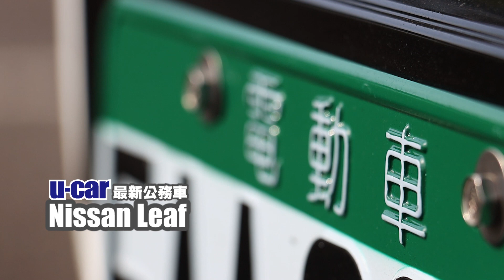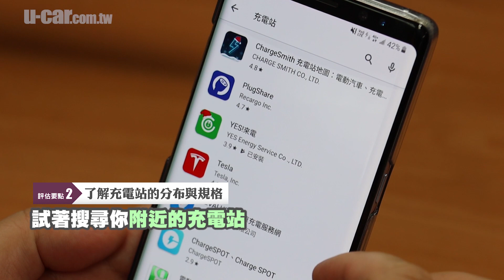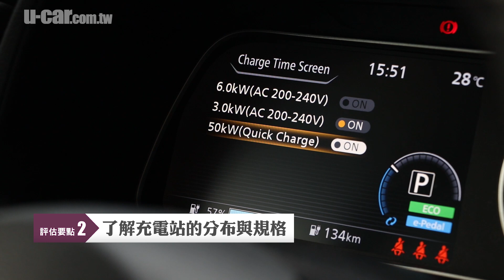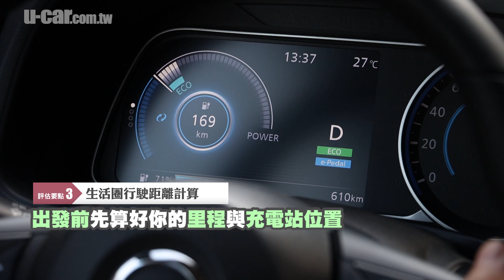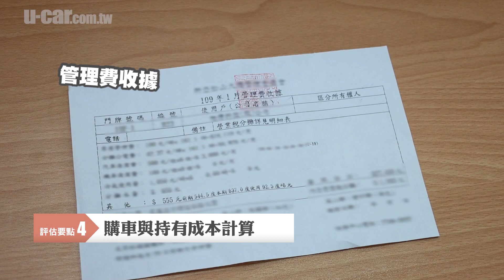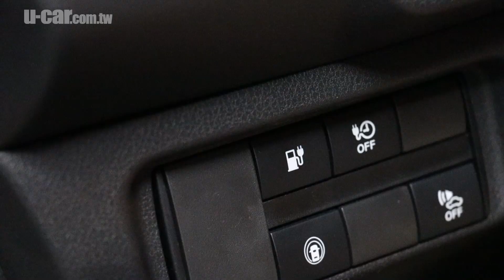我該買電動車嗎？入手前要知道的4大注意事項(中文字幕)：充電座安裝、車位搜尋、通勤里程與行駛成本估算[單元2/3]｜U-CAR 專題企劃 Nissan Leaf Tesla Model S 3 X Y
隨著市面上越來越多電動車選擇，充電問題亦成為消費者主要顧慮。本集透過U-CAR購入公務車的經驗，為大家整理出4項自我評估要點。